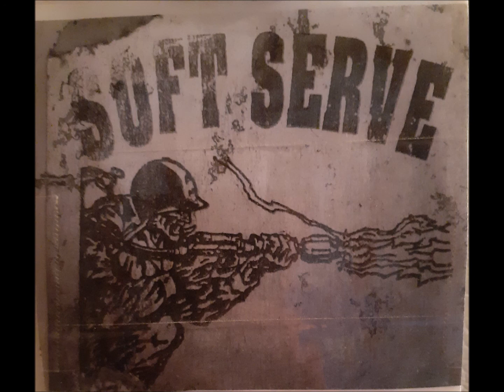Soft Serve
A 4 track recording by the band Soft Serve, a 1990s band from Danville, VA.
Its at least a 2nd generation copy from cassette I've had since then. I believe there are at least 2 other cassettes they recorded and sold/gave away, but i have yet to find a copy either.

1. No Sympathy 0:00
2. Blind 4:01
3. Wrench 5:58
4. Lock-Jaw 10:08
5. Your Are The Only One 12:39
6. June 15:37
7. Sleep 18:07
8. Rocket Ship No.9  20:58